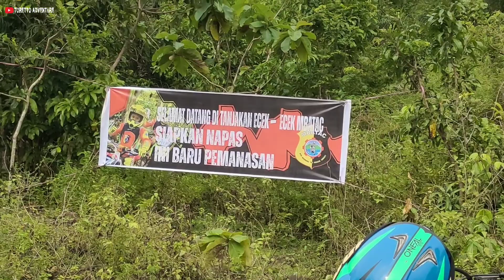Indahnya Trabas Pakai Ts 125